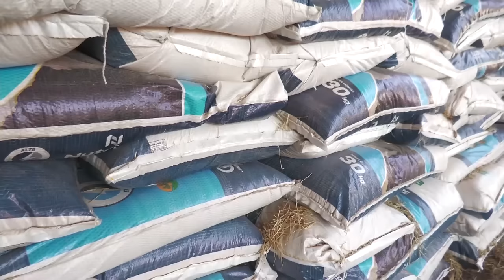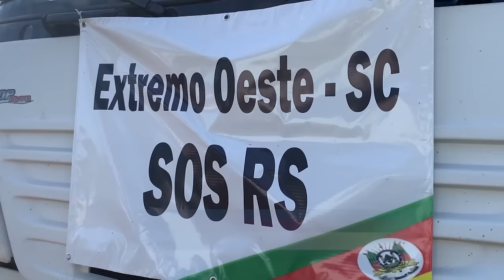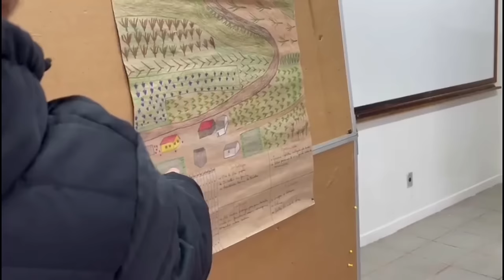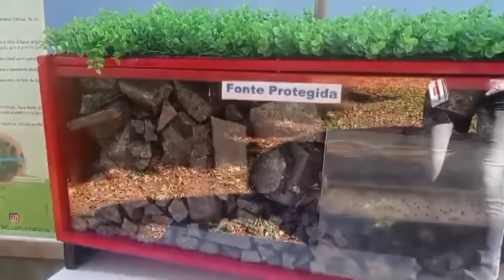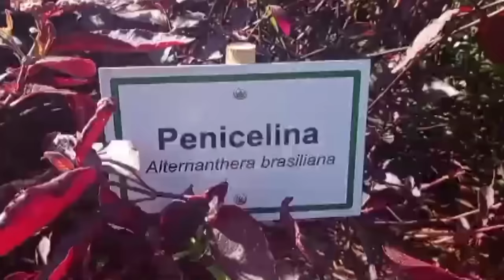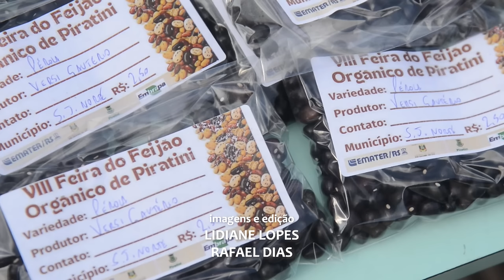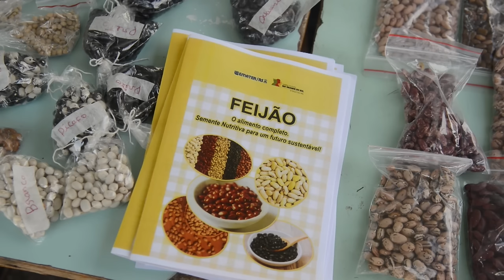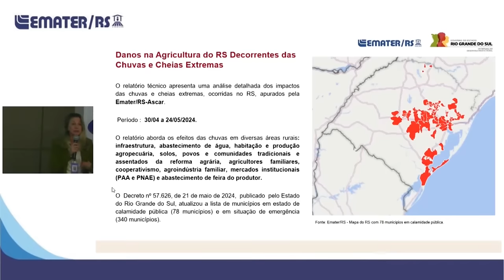Rio Grande Rural 1328 - edição completa (16/06/2024)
RECEITA SEQUILHOS DE AMIDO DE MILHO
INGREDIENTES
- 2 ovos
- 200g de margarina em ponto de pomada, ou seja, deve estar mole
- 180g de açúcar refinado
- 200 g de farinha de trigo
- 320g de maisena